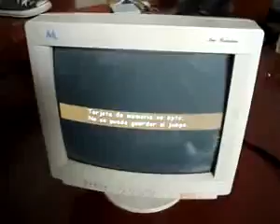ML 124846388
Video Migrado